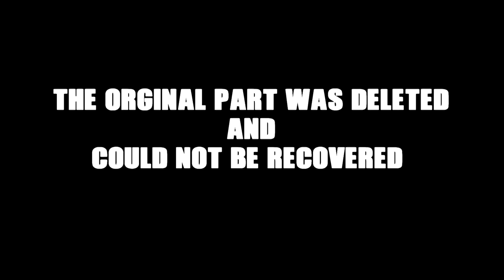CONFINED ISOLATION - ALIEN ISOLATION | PART 1